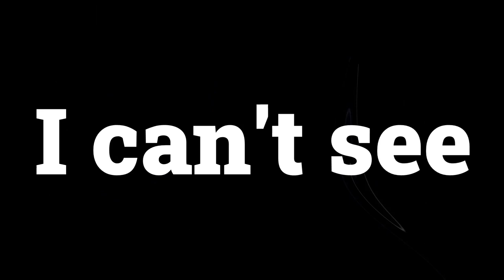Klasky Csupo in Custom Major 2 Powers Extended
Xd :v
For @thisisachannel8472